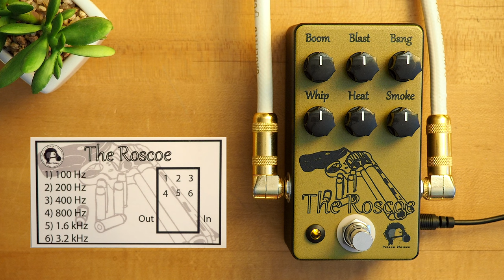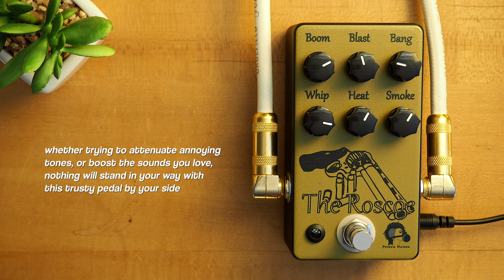Poison Noises The Roscoe EQ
Our latest demo video in the newly-updated lineup of pedals from our friends at Poison Noises is The Roscoe EQ.

The Roscoe is here, and it aims to please! This 6 band EQ comes loaded with everything you need to fine tune your tone. We set our sights on frequencies important to both bass and guitar when designing this circuit. Whether you’re trying to attenuate annoying tones, or boost the sounds you love, nothing will stand in your way when you have this trusty pedal at your side. Pull the trigger, and get yourself a Roscoe today!

Olympus PEN E-PL10 / E-P3